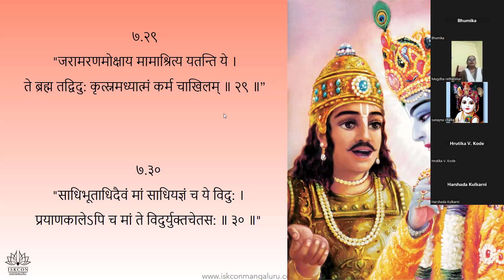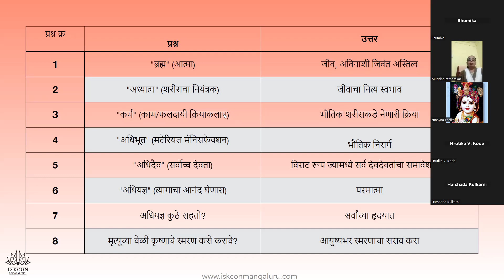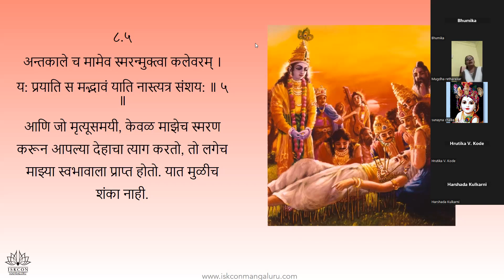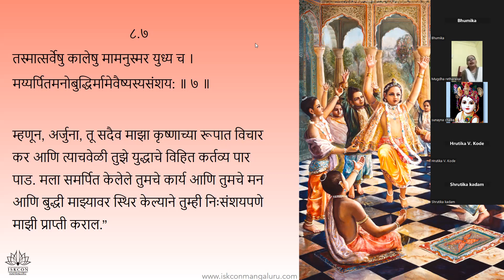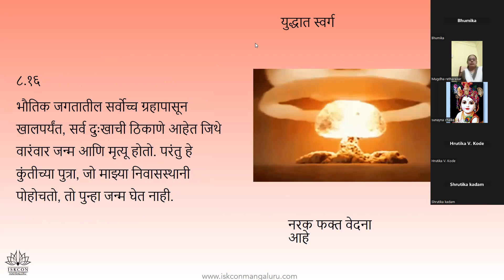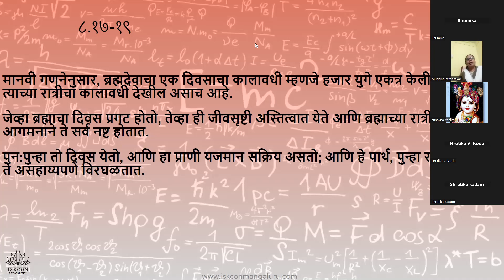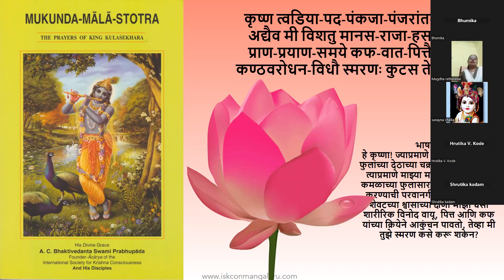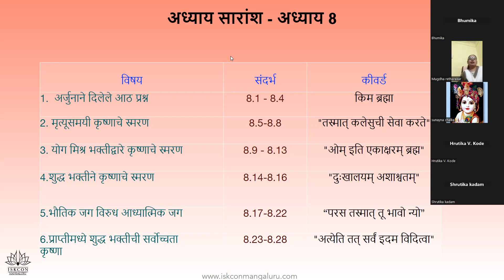BG 18 DAYS COURSE |Day 8 by Mugdha mataji in marathi